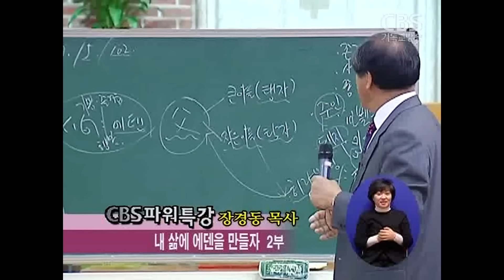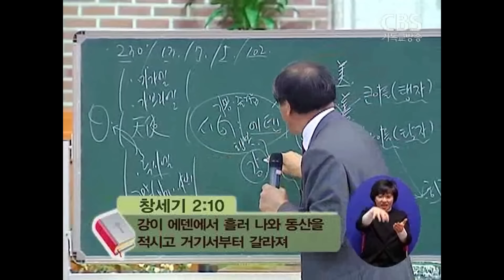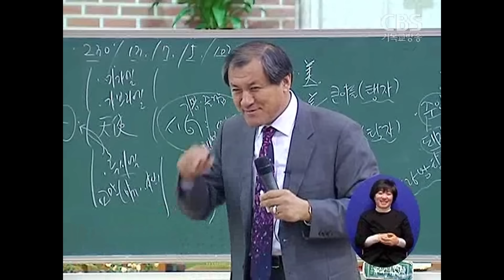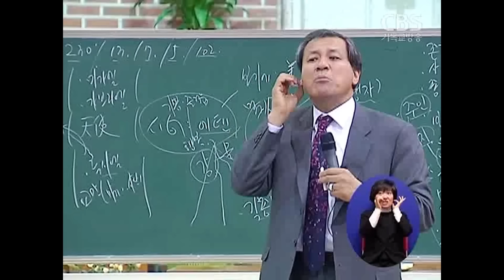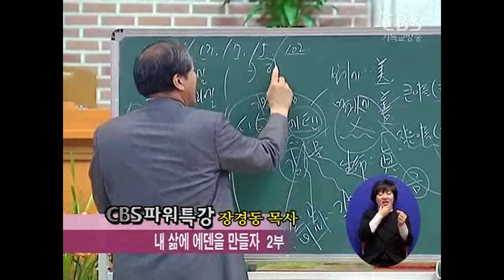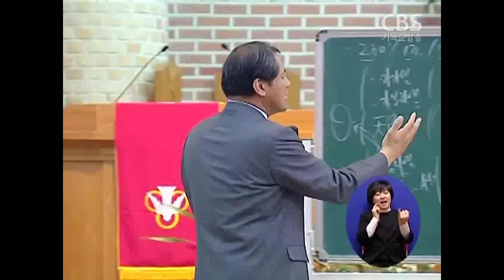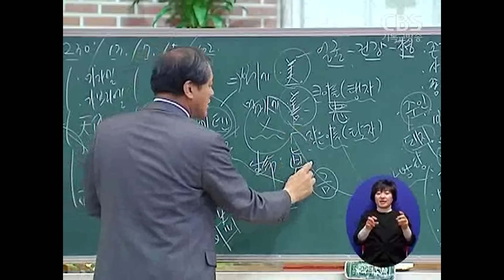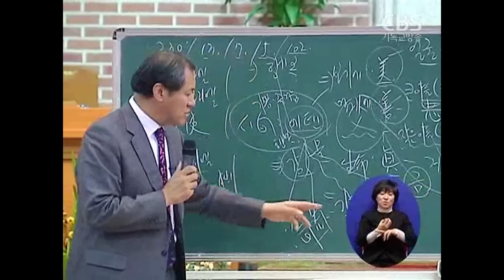장경동 목사의 파워특강 : 내 삶의 에덴을 만들라 2부